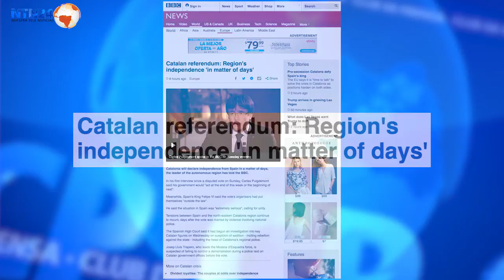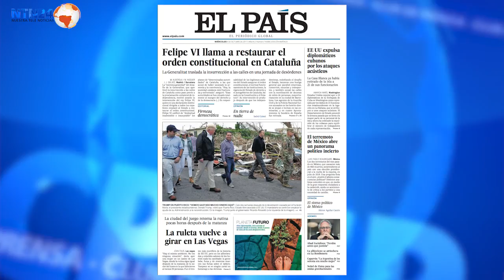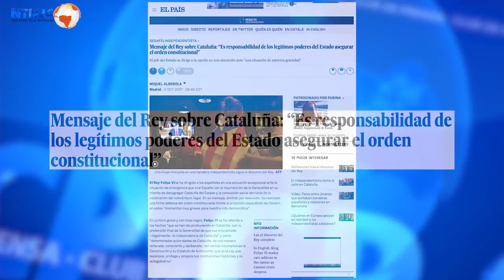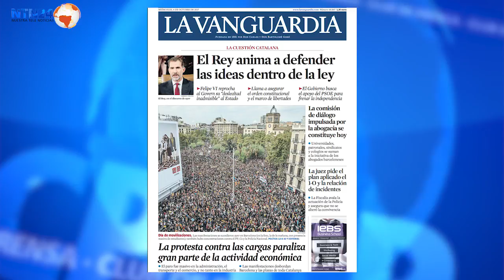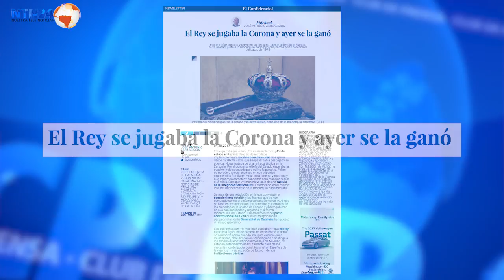El discurso del Rey: ¿bueno o malo?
Sobre el discurso anoche del rey Felipe de España en el que pidió que se aplique la ley en Cataluña, opinan en Club de Prensa de NTN24 una corresponsal española, otro  argentino, y un analista político.